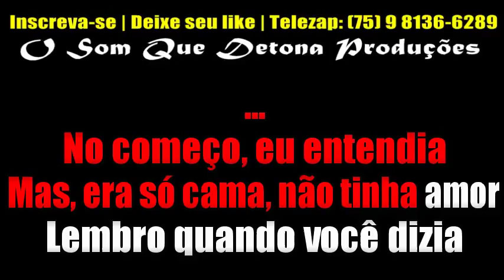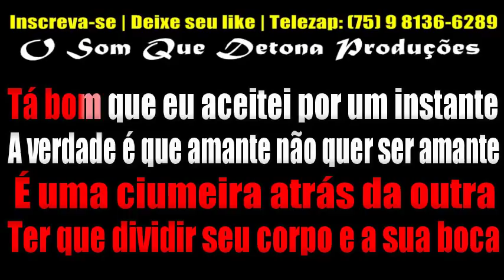KARAOKÊ DE ARROCHA - CIUMEIRA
PRODUÇÃO: O SOM QUE DETONA
TECLADO: YAMAHA PSR E443 - SAMPLES KONTAKT UNHA PINTADA MODIFICADO ﾠ
ﾠ